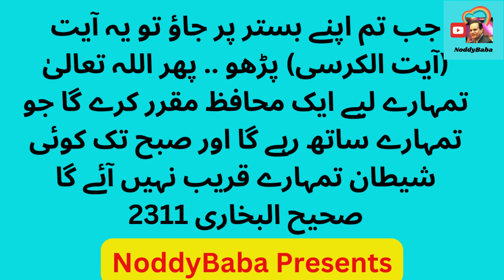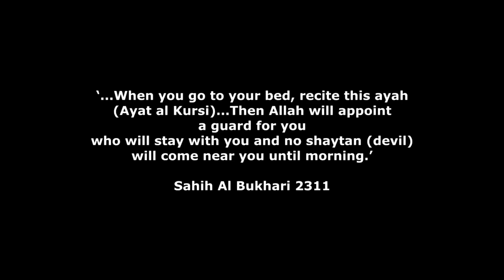Virtues of Ayat al-Kursi & Hadith 2311 from Sahih Bukhari | Powerful Islamic Teachings